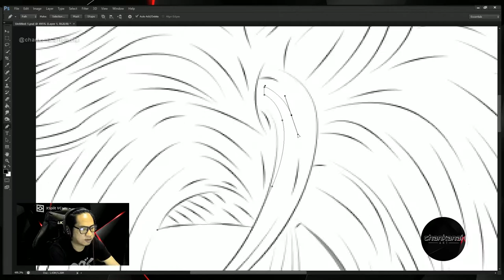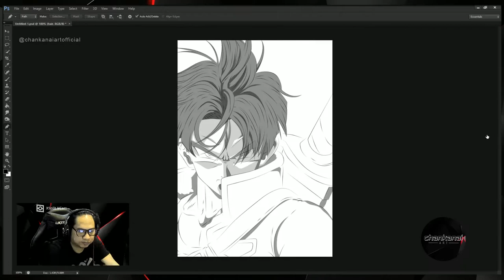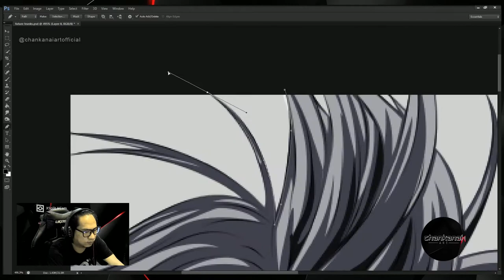Future Trunks Digital Painting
Embark on a thrilling artistic journey with this captivating digital painting of Future Trunks from the Dragon Ball series! Watch as the digital canvas comes to life, capturing the courage, strength, and iconic swordsmanship of this beloved character. This time-lapse video provides a mesmerizing behind-the-scenes look at the meticulous process and artistic techniques used to create a dynamic and lifelike representation of Future Trunks, from the initial sketch to the final brushstrokes. Whether you're a Dragon Ball fan, an anime aficionado, or simply passionate about digital art, this video promises a breathtaking blend of creativity and skill. Immerse yourself in the world of Future Trunks and experience the magic of digital artistry!